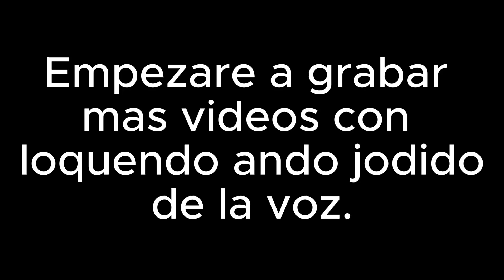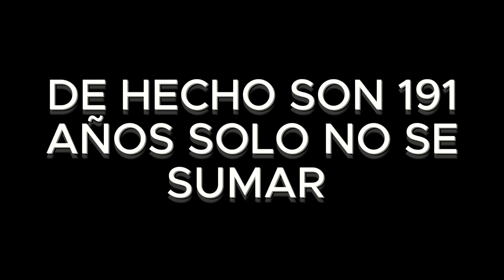CUAL SERÍA LA CONDENA DE WILLIAM AFTON?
Nuevo videíto para esos pocos que me ven, si les gusta mis videos compártanlos me harían un gran favor, empezare a saludar en los videos si me ayudan con eso.

fnaf
fnaf security breach
william afton
springtrap
purple guy
fnaf movie
fnaf español
fnaf teoria
william afton
purple guy
foxy
chica
bonnie
freddy
springtrap
toy chica
toy bonnie
toy freddy
fnaf sb
the mimic